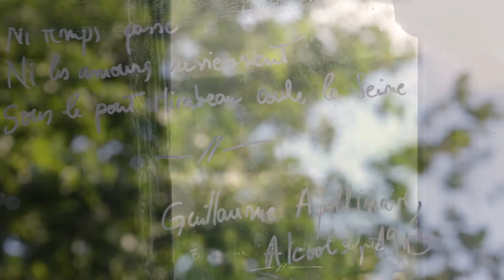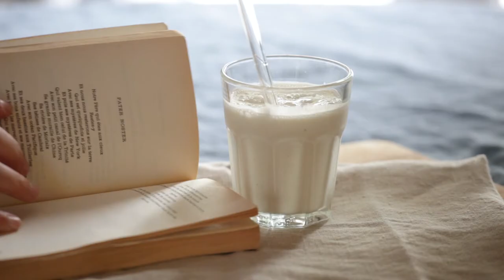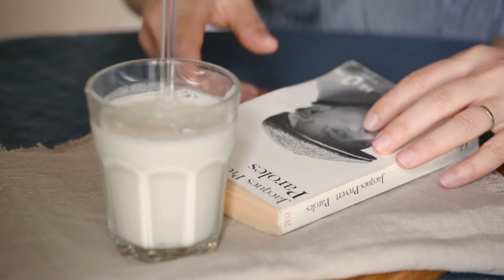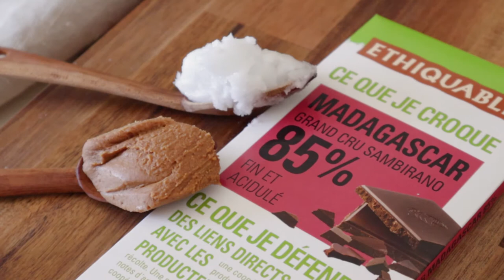Easy vegan sugar-free and gluten-free cakes | No bake desserts | Slow living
A few vegan cakes recipes easy  to make sugar-free and gluten-free in a Slow living way.
Extremely tasty and extremely easy to prepare. All it takes is a food processor and a few minutes.

Brownie vegan:

3 tablespoons almonds
20 pitted dates
1 tablespoon and a half of chia seeds
1 tablespoon and a half of cocoa powder
1 teaspoon of peanut butter
For the topping:
8 squares of chocolate (minimum 85% cacao)
1 teaspoon of coconut oil
1 teaspoon of peanut butter

Mix everything in the food processor.
Press the obtained dough into a container and add over the melted chocolate with coconut oil and peanut butter.

Cookie dough bars:

1 cup of oatmeal
1/2 cup of almond flour
3 tablespoons of coconut cream
2 tablespoons of peanut butter mixed
with 2 teaspoons of vanilla extract
For the topping:
8 squares of chocolate (minimum 85% cacao)
1 teaspoon of coconut oil
1 teaspoon of peanut butter

Raw lemon meltaway balls:

1 cup of almond flour
1/2 cup of coconut flour
2 tablespoon of coconut cream
1/3 teaspoon salt
The juice and the peel of one and a half bio lemon
1 teaspoon coconut oil (melted/liquid)
Mix everything in the food processor. Take out about a teaspoon at a time and roll them in the palms of your hand into a ball shape. After roll them in coconut flakes or almond flour.

Jacques Prévert poème:
The message
The door that someone opened
The door that someone closed
The chair where someone sat
The cat that someone caressed
The fruit that someone bit
The letter that someone read
The chair that someone overturned
The road where someone is still running
The forest that someone crosses
The river where someone throws themselves
The hospital where someone died